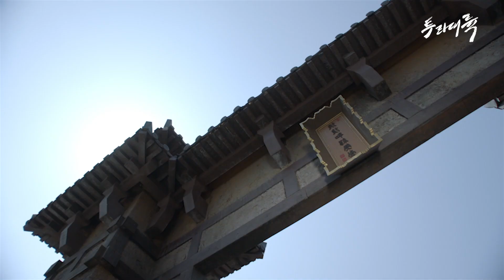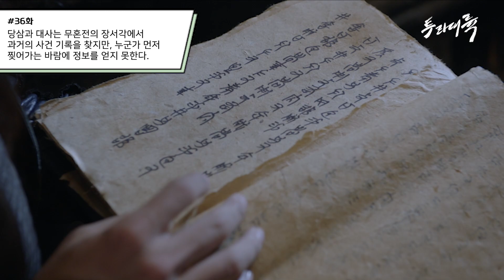[JMT극장] 최강의 혼사(魂师)가 되기 위한 여정! 샤오잔 X 선의 의 '투라대륙'🌱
띵작 중국 드라마를 50분으로 몰아보자!
본격 '뭘 좋아할지 몰라 다 준비해' 본 [중(J)국 드라마 맛(M)집 탐(T)방 극장📺]